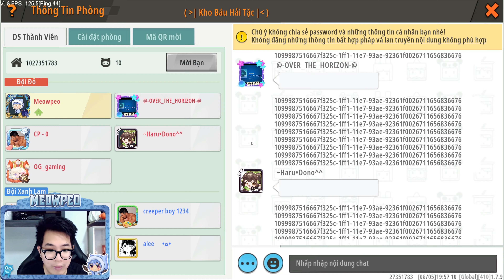CUỘC CHIẾN KHO BÁU HẢI TẶC TRONG MINI WORLD | MEOWPEO MINI GAME